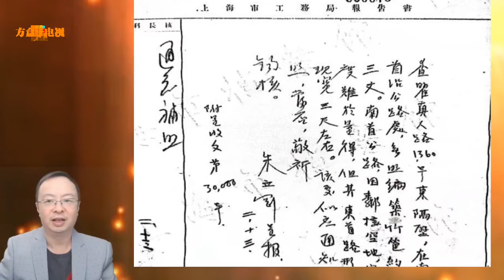从瞿真人路到瞿溪路：一条马路的前世今生